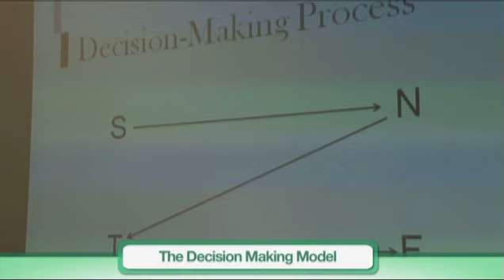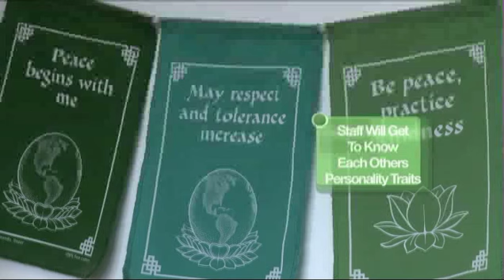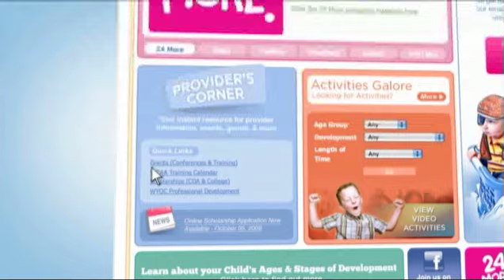Leadership & Management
WY Quality Counts! Continuing Education Series:
This six-hour course is designed to strengthen a child care provider's leadership and management skills by first identifying their personal strengths as an individual and then recognizing potential areas for growth as a child care professional.  All employees working in the early childhood industry are welcome to attend this training.  Each participant will complete a Myers-Briggs Type Indicator (MBTI) assessment.  The MBTI is one of the most widely used instruments for understanding human preferences, behaviors, and interactions.  Using the results from the MBTI assessment, ALIGN instructors will discuss how the participants' management and leadership styles can strengthen their career in child care.  Participants will also explore how to build a winning team by understanding and appreciating individual differences and using these differences constructively.